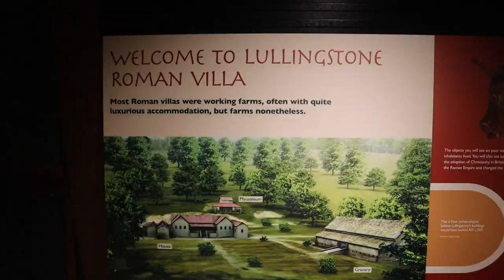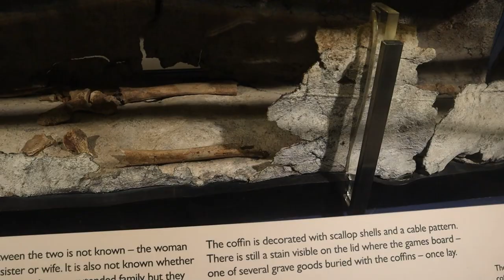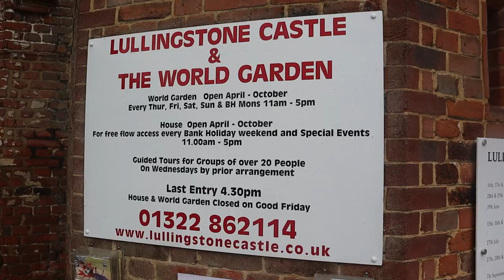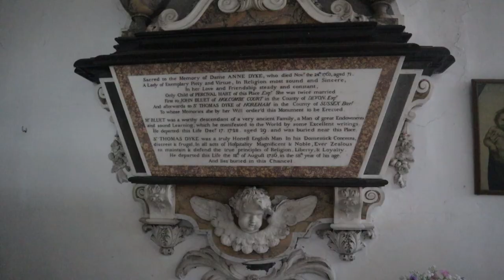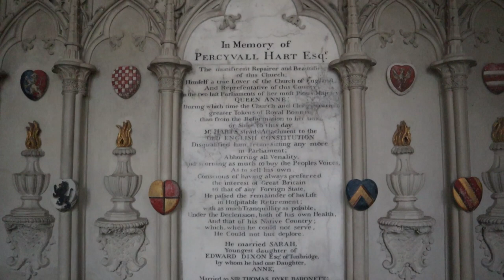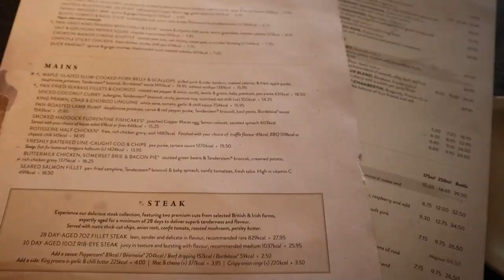What have the ROMANS ever done for us?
I’m out in in Kent visiting the remarkable Ruins of Lullingstone Roman Villa which is owned and managed by English Heritage. Luckily I’m visiting places that are inside as it hasn’t stopped raining since I got here. I then travel down the Road a short distance to Lullingstone Castle to have a look round St Botolph’s Church in the Castle Grounds. A Pub Lunch is also on the Menu at The Plough in Eynsford.

Recorded: Thursday 25th August 2022
MY OTHER VIDEO CHANNELS:
AMAZON PRIME VIDEO:
‘Spiral Paranormal’ on Amazon Prime Video:
EQUIPMENT:
Camera: Canon E0S M50
Camera: GoPro HERO8 Black:
MICROPHONE:
RØDE Video Mic GO